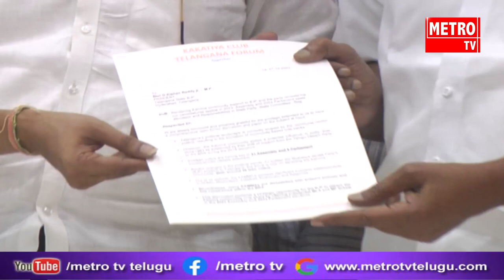తెలంగాణలో కమ్మవారికి ప్రాధాన్యం ఇవ్వండంటూ బిజెపి నేతలకు వినతిపత్రం